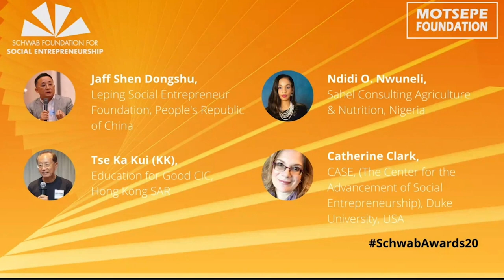Advancing Social Innovation in the Face of COVID-19 | Sustainable Development Summit 2020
From harnessing emerging technologies to protect those who are most vulnerable to scaling community-based screening, disruptors are needed more than ever to improve systems and change lives. How can leaders embrace these new mindsets and solutions to drive innovation and accelerate sustainable development?

Speakers: Hilde Schwab, Precious Moloi-Motsepe, Lindiwe Matlali, Dongshu Shen Dongshu, Corinne Bazina, Børge Brende, François Bonnici